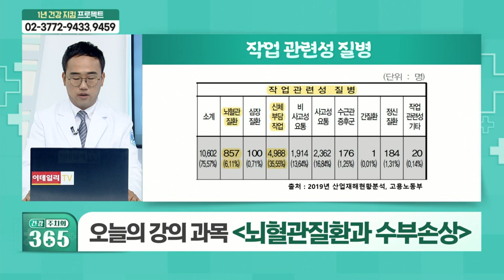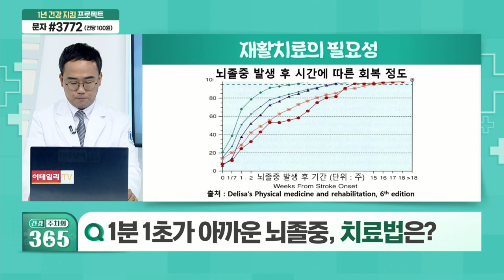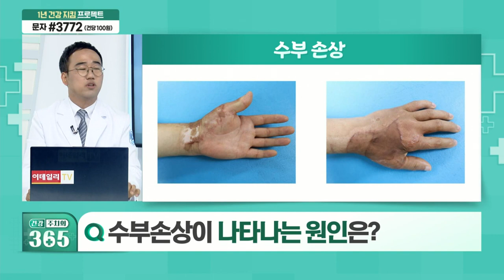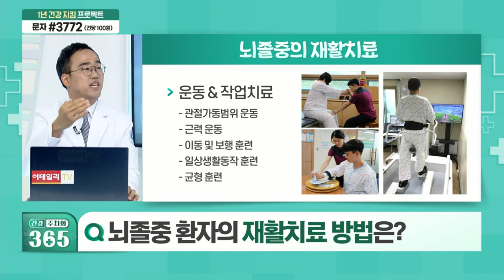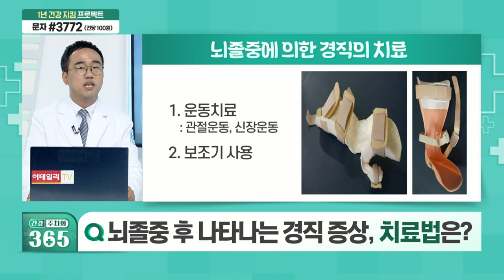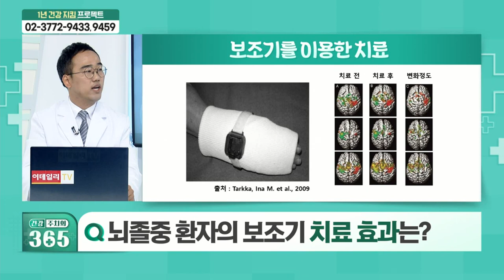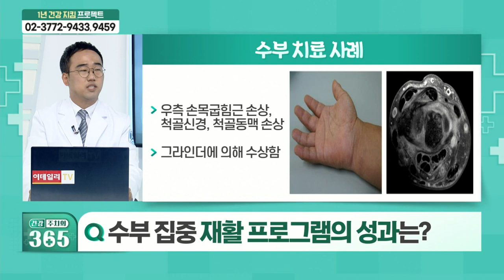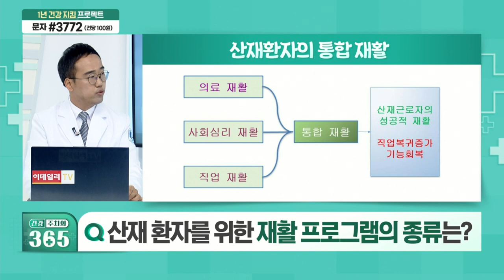뇌혈관질환과 수부손상_건강주치의 365 (20210710)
# 뇌혈관질환과 수부손상
Q. 조용히 찾아오는 뇌졸중, 자가진단법
Q. 1분 1초가 아까운 뇌졸중, 치료법은?
Q. 수부손상이 나타나는 원인은?
Q. 수부손상의 진단과 대처법은?
Q. 스마트폰 과사용... 손 건강에 미치는 영향은?
Q. 수부손상 심하면 무조건 수술해야 한다?
Q. 평생 써야하는 손... 어떻게 관리해야 할까?
Q. 뇌졸중 환자의 재활치료 방법은?
Q. 뇌졸중 후 나타나는 경직 증상, 치료법은?
Q. 뇌졸중 환자의 보조기 치료 효과는?
Q. 삶의 질을 위협하는 수부손상, 치료법은?
Q. 수부 집중 재활 프로그램의 성과는?
Q. 산재 환자를 위한 재활 프로그램의 종류는?